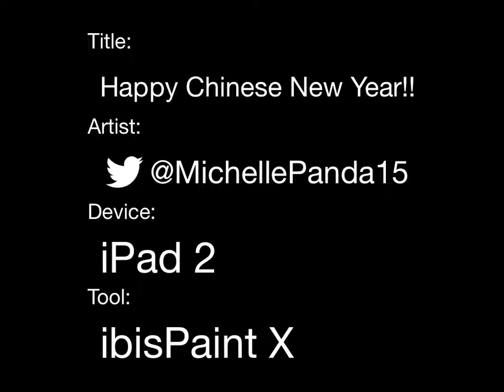Happy Chinese New Year!!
Woot wooot!! It's Chinese New Year!!
Time to celebrate that with a few Hongpau's!
P.S : THANK YOU FOR 69 SUBS!! wow thats a dank number